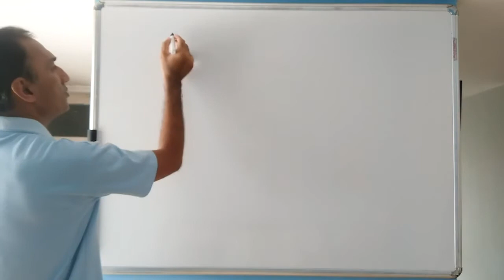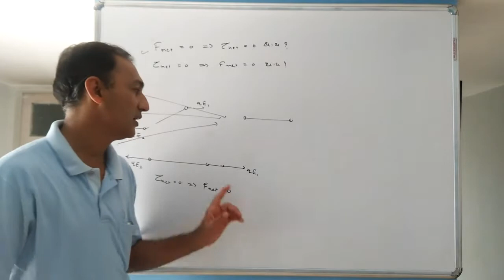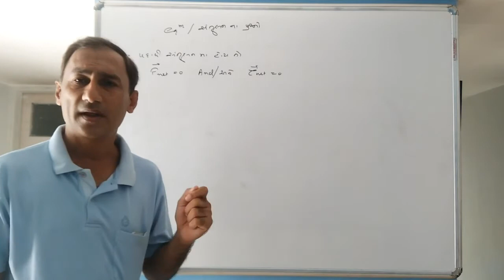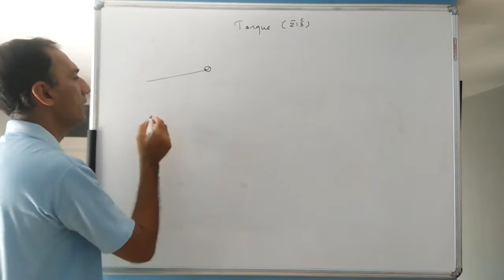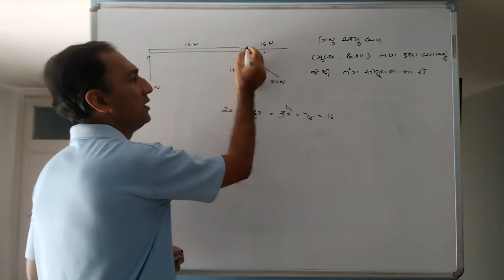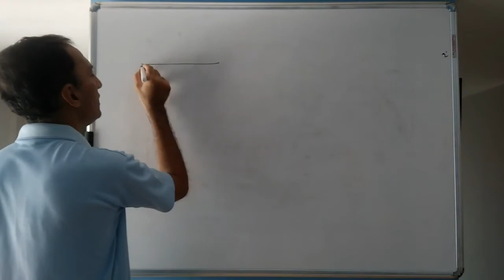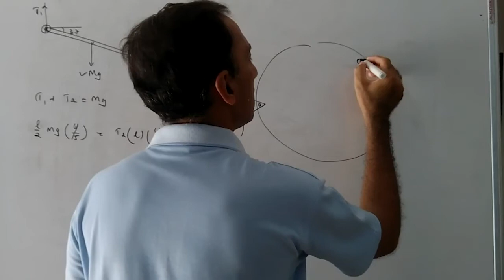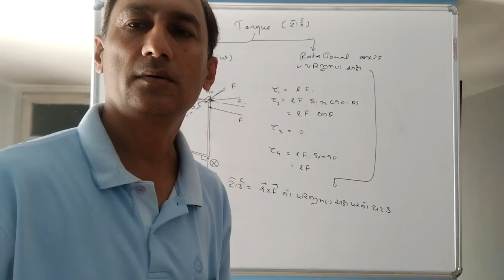JEE/NEET - Physics - કોણીય ગતિ - 12J.116